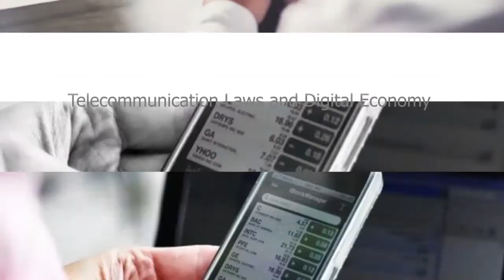nu044 vdo u04 103